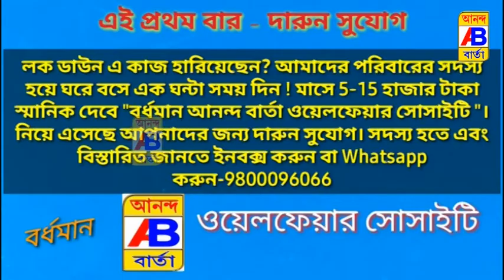পথ দুর্ঘটনার ফলে উত্তেজনা